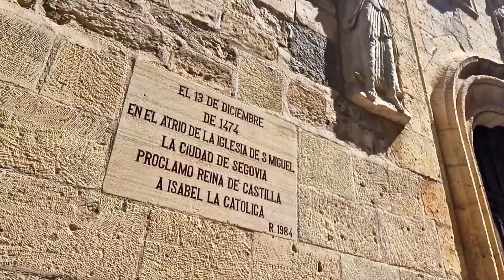Recorrer España - Abril 2023 - Segovia - La Iglesia de S. Miguel